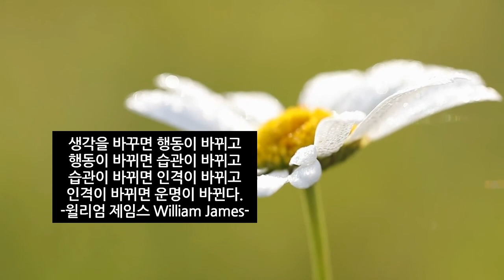미라클 모닝 '잘 살기'와 '그저 살아있기'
사주명리학으로 여러분의 재능과 심리를 연구하는 리고입니다.
더 구체적으로 알고 싶으신 분은 아래 내용을 참고해 주세요

리고 소개 : 명리학관련 박사학위 소지. 강의 경력(사이버 대학. 평생교육원.석박사과정 강의)

감사합니다.